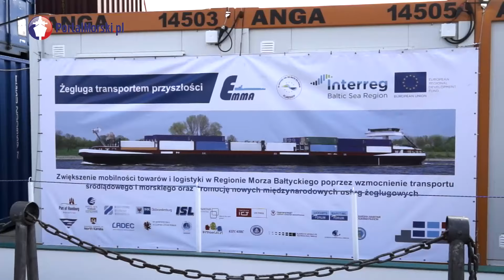Płyną Wisłą kontenery...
Relacja z wypłynięcia 19 kwietnia 2017 r. barki z 20 kontenerami na pokładzie z Gdańska do Warszawy. Celem rejsu, było promowanie śródlądowego transportu wodnego oraz sprawdzenie, jakie są utrudnienia dla żeglugi na Dolnej Wiśle.